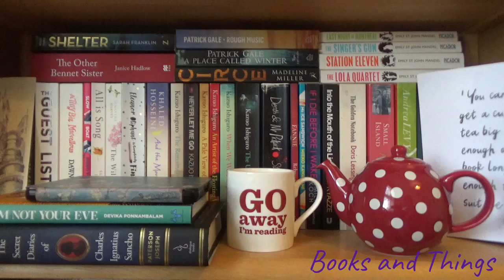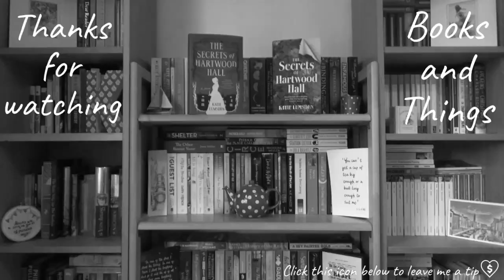Recent Historical Reads | The Walter Scott Prize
In which I talk about some recent reads for the Walter Scott Prize . . .

*Books Mentioned*

*General Links*